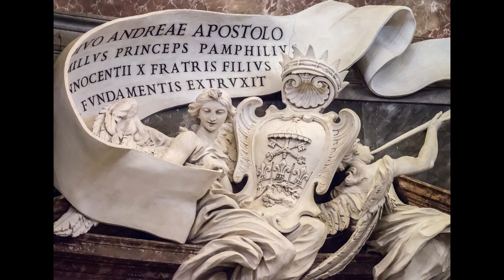Churches of Rome -Lorient Mornings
Photography of Rome Church Interiors to the music of Lorient Mornings, a tune composed by Gordon Duncan and played by Dave Mitchell on the Blair Digital Chanter.